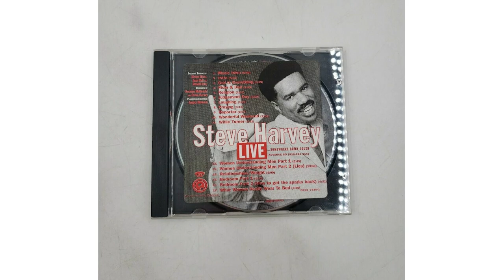STEVE HARVEY | BEFORE HE WAS FAMOUS | BIOGRAPHY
Broderick Stephen Harvey Sr. is an American television host, producer, actor, and comedian. He hosts The Steve Harvey Morning Show, Family Feud, Celebrity Family Feud, the Miss Universe competition, Family Feud Africa, and the arbitration-based court comedy Judge Steve Harvey. Harvey began his career as a comedian.

This video is about when Steve Harvey was not famous, his struggles and many more.